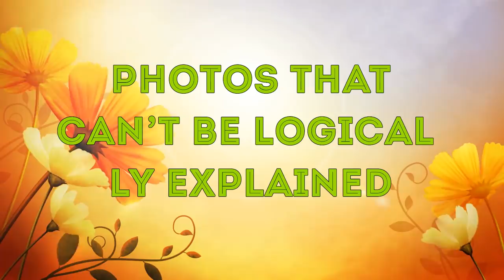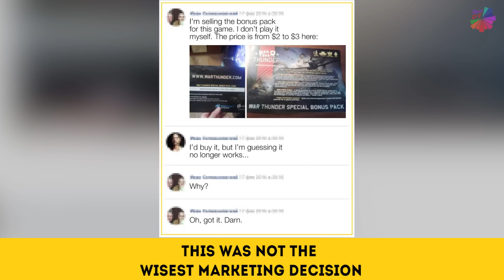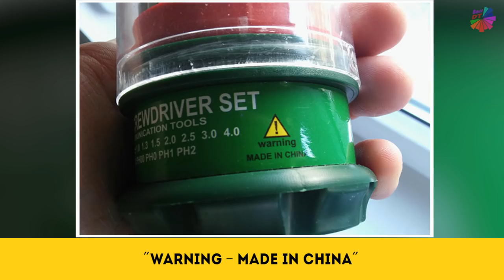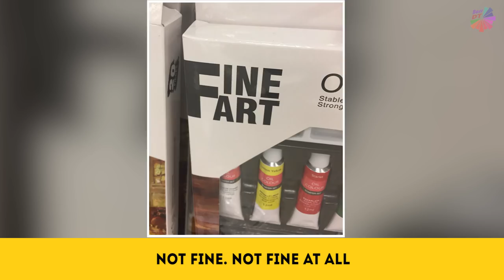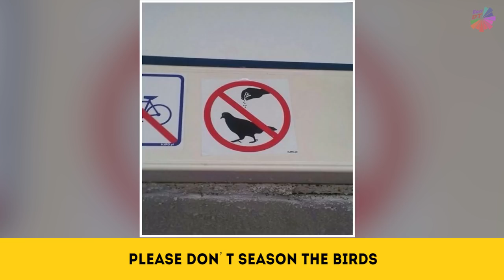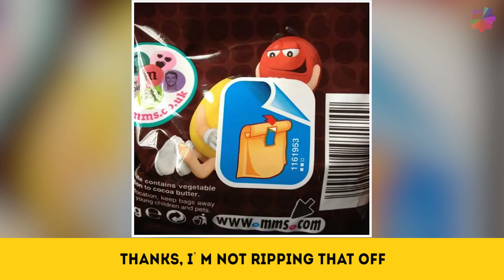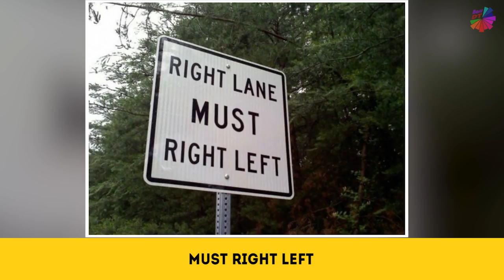Photos That Can’t Be Logically Explained 「 funny photos 」